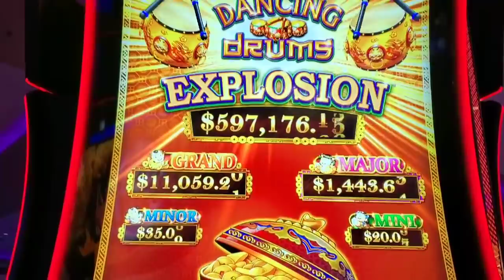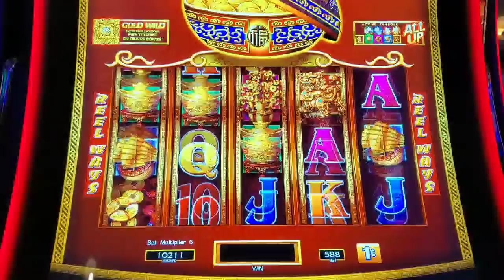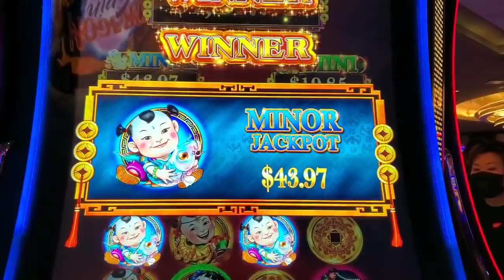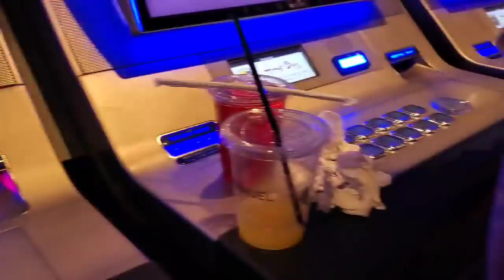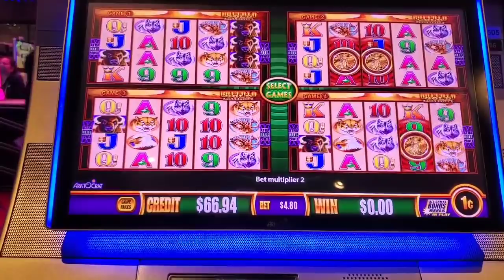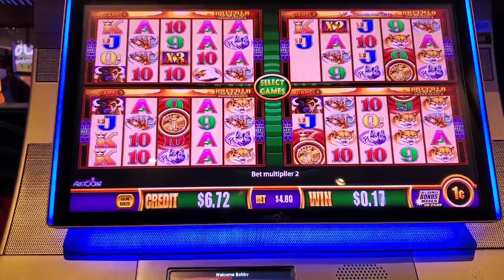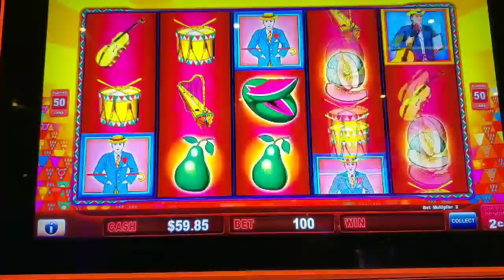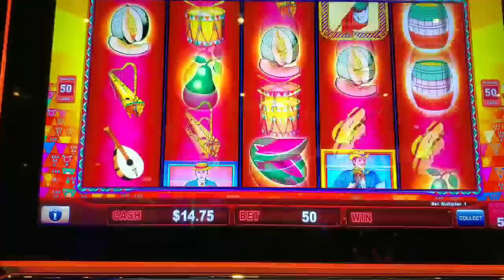PT. 2 - I PREDICTED IT! 5 DRUM BONUS at DANCING DRUMS EXPLOSION, W4 BUFFALO GOLD & LOTERIA. RECAP